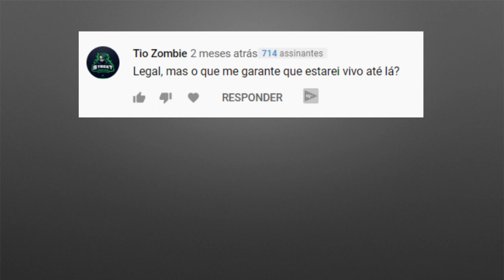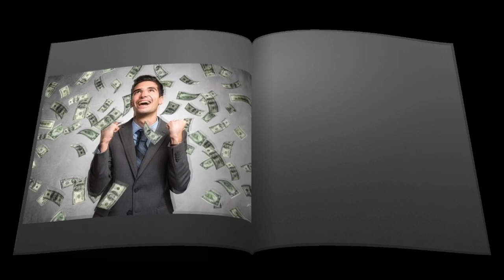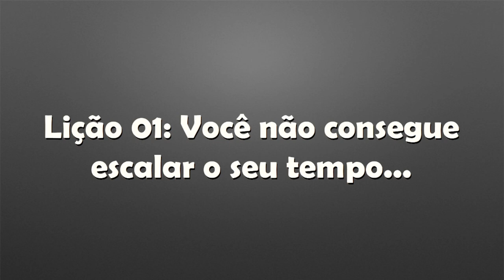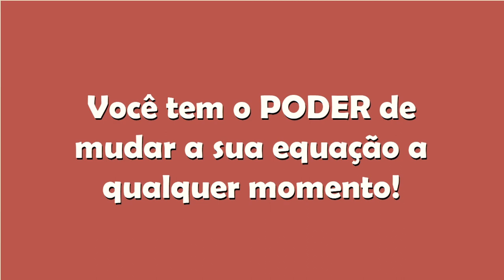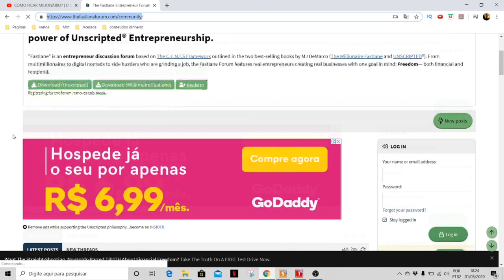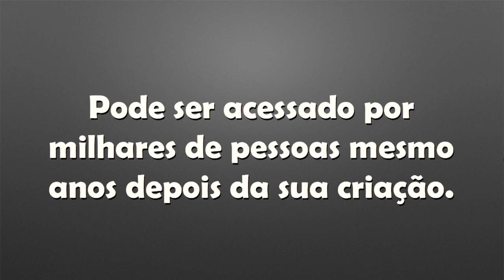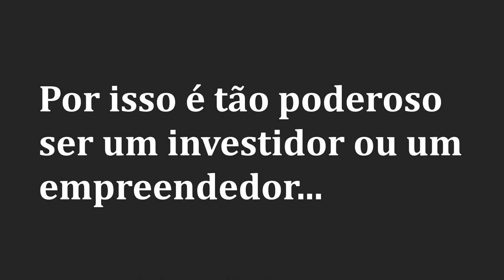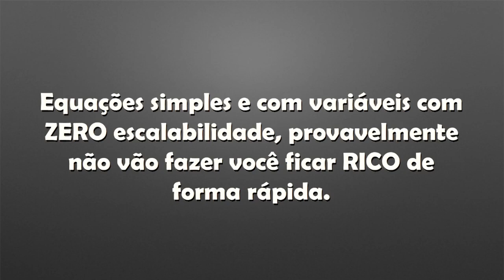COMO FICAR RICO RAPIDAMENTE - A RESPOSTA ESTÁ NESSA EQUAÇÃO | RAFAEL JANTSCH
Você gostaria de descobrir como é possível ficar rico de forma rápida?
Será que é possível mesmo ficar rico rapidamente?
Então, para começar a responder essas perguntas precisamos primeiro explicar o que é, ficar rico de forma rápida, certo?
Para esse vídeo que fiz hoje, ficar rico rápido, é atingir sua liberdade financeira ainda jovem, ou ainda conseguir atingir esse resultado em alguns poucos anos (3, 4, 5 anos)...
Sem precisar ficar esperando por 30, 40 anos para ficar rico da forma mais convencional, dependendo dos juros compostos...
Será que isso é possível?

E para esse definição de ficar rico a minha resposta é SIM!!!
E para isso, eu vou te explicar essa ideia que aprendi com o MJ De Mar-co, autor do livro “A via expressa dos milionários”!
Vamos ver então essa ideia... Imagina que cada pessoa tem uma “EQUAÇÃO DA RIQUEZA”
ER= X*(Nhr) - impostos
E essa equação determina sua criação, manutenção e velocidade de cres-cimento de sua riqueza.
Pensa nisso como uma mochila com várias variáveis... (N, T, R, y, P, x, K, C)...
E você tem o controle das variáveis da sua mochila, e essas variáveis vão formar sua própria equação da riqueza. Por exemplo, se você  está desempregado e não ganha nenhum dinheiro, sua mochila não tem vari-áveis e sua equação é ER=0!
Agora, vamos supor que você trabalha como estoquista no Pão de Açu-car e ganha 10 reais por hora. Parabéns, você acabou de  colocar novas variáveis na sua equação.
ER=(10*Nhr-tr) - impostos
Se você trabalhar 200 hr no mês, ganharia 2000 por mês, menos os im-postos e descontos. Então, digamos que no final entre 1600 para você.
Bom, se você quiser ficar milionário em 2 anos, terá que trabalhar cerca de 100 mil horas, ou 4166 horas por mês.
O problema é que só temos 720 horas no mês... Ou seja, é literalmente impossível escalar o seu tempo e trabalhar 4166 horas em um mês.
Isso nos trás 2 lições:
Lição 01: você não consegue escalar o seu tempo, pois é impossível trabalhar mais de 720 horas em um mês.
Ahh, e sem falar que não é nada saldável fazer isso, pois temos que co-mer, fazer exercícios, dormir e outras coisas mais em algumas destas ho-ras.
O normal é uma pessoa trabalhar por 200 h no mês (o que dá a proxi-madamente 8 hr por dia). Claro que tem alguma pessoas que trabalham umas 300 ou até mesmo 400hr por mês ( o que daria umas 16 horas por dia).
Mesmo assim, como você pode ver, nosso tempo não é escalável!
Lição 2: Também é complicado você conseguir escalar o seu salário, pois normalmente o seu salário está conectado com tempo trabalha-do.